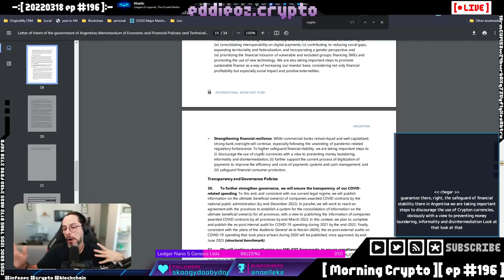Argentina expressa intenção de 'desestimular o uso de criptomoedas' para pegar dinheiro com o FMI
Para tomar dinheiro emprestado do FMI, a Argentina assina carta de intenções dizendo que vai desestimular o uso de criptomoedas no país.